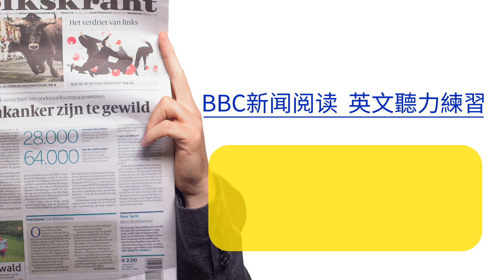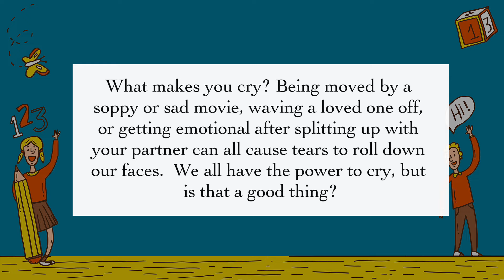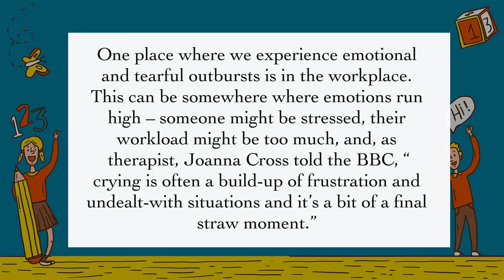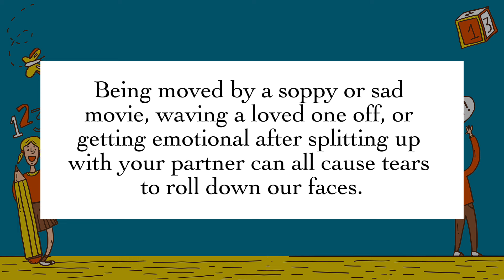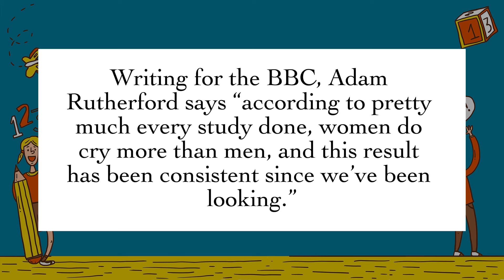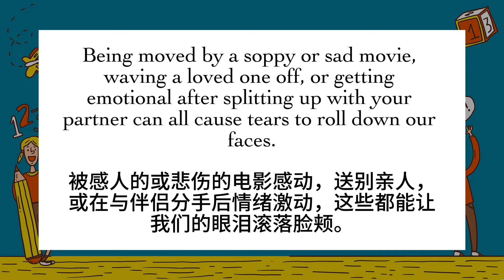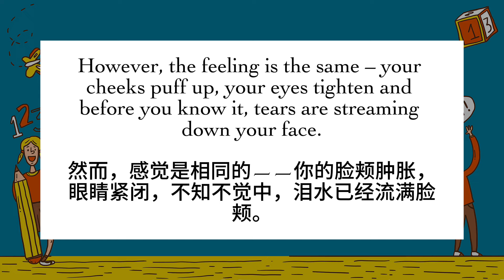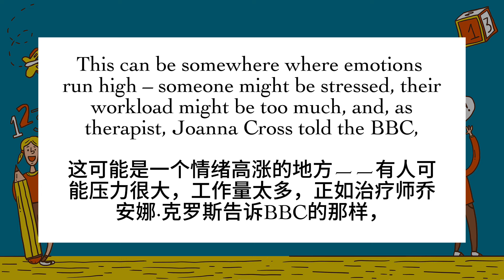【每日英文听力练习】BBC英文新闻阅读《 Is crying good for us 》 英文阅读听力练习 英文口语练习 英文聽力練習教学视频 / English listening